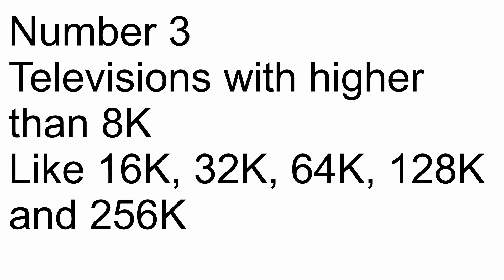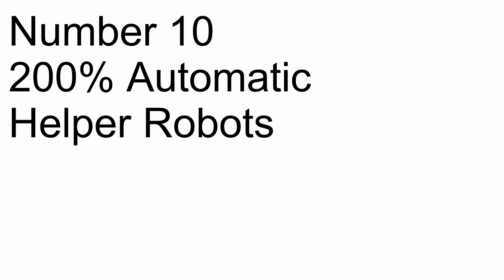Top 10 future inventions that does not exist currently today